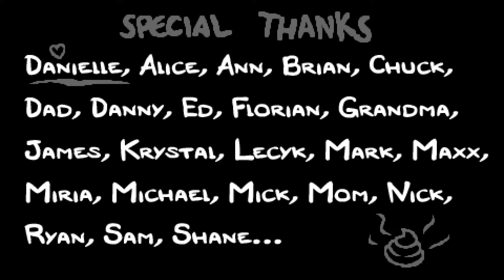"UNLOCKING Crow Baby & Eve's Bird Foot & Sacrificial Knife" - The Binding of Isaac - Antibirth #31